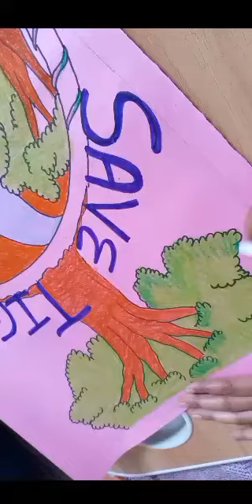Poster on save tiger